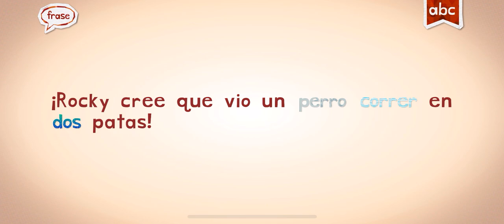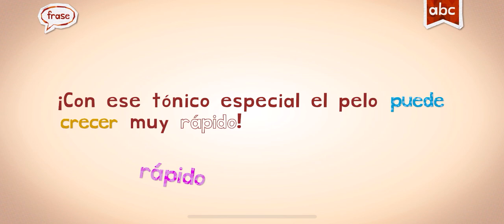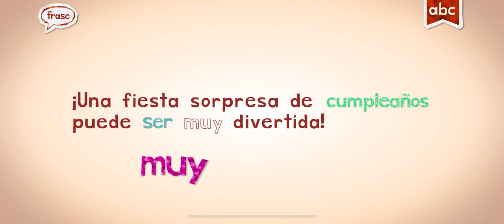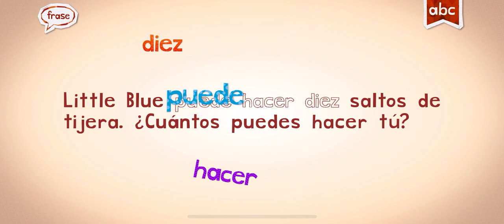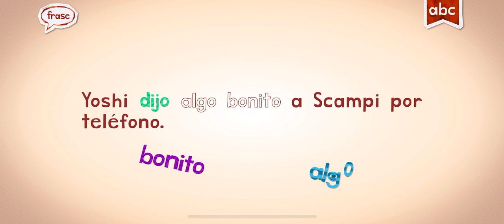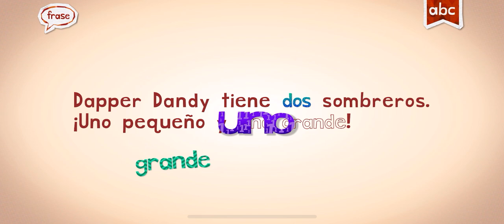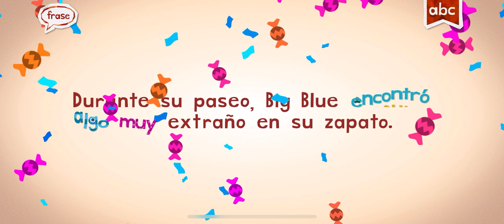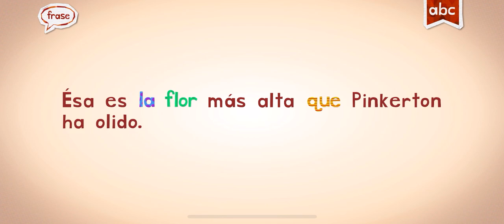Spanish Eapañol words Endless LEARNING